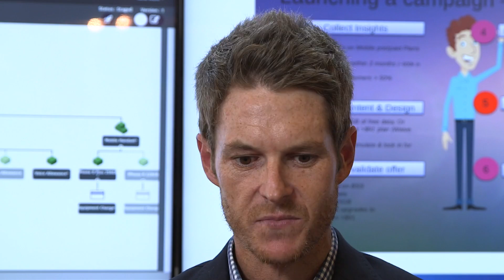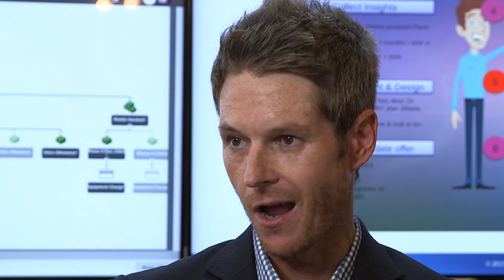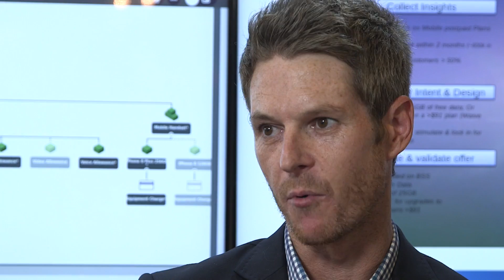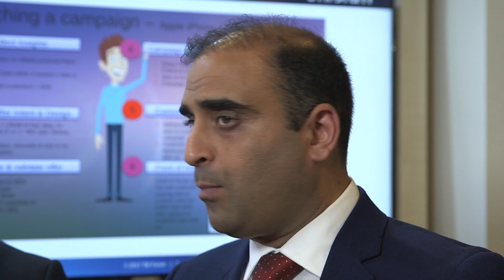Offer Canvas catalyst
Competitive marketing is real-time and dynamic, but offer managers are hamstrung by painfully slow processes due to complex and rigidly coupled BSS/OSS systems. The Offer Canvas Catalyst was created to empower offer managers to focus on the customers and competition, and helps them curate offers as frequently as needed. Telstra is the service provider champion for the catalyst, with Sigma Systems the lead participant. Re-useable modules are published from BSS/OSS systems in the offer catalogue, which can be curated by offer managers using analytics, and then BSS/OSS systems can respond to offer models in real time and prepare to fulfill customer orders.

Featuring:

Catherine Michel, Chief Technology Officer, Sigma Systems
Jamie Richardson, General Manager Technology, Telstra
Fawad Nazir, PhD. Chief Architect Digitisation, Telstra

Filmed at: TM Forum Live!, Nice, 16 May 2017